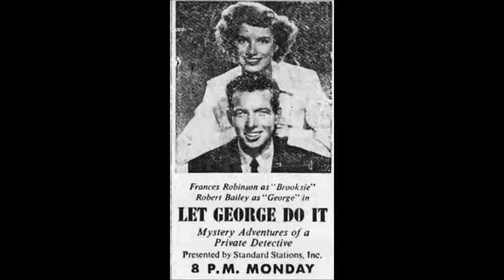Let George Do It 49-03-28 ep127 The Host Of Casa Diablo